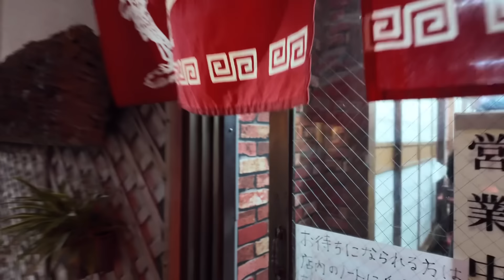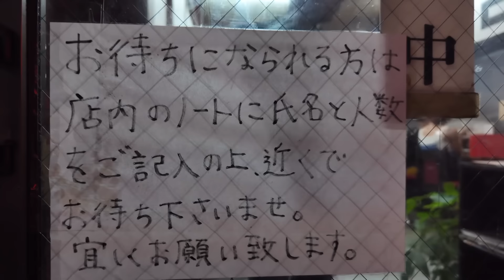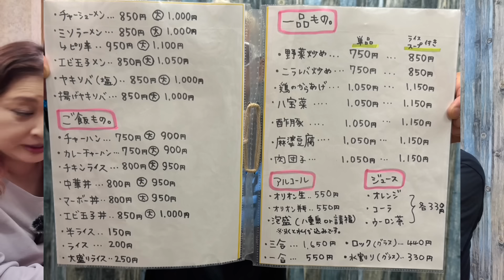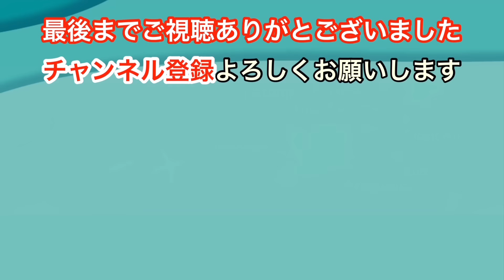【石垣島グルメ】町中華シリーズ‼︎大人気老舗の『太門(たいもん)』は噂通りの旨さだった♪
👇今回立ち寄ったお店はこちらです👇
【太門(たいもん)】
場所：沖縄県石垣市美崎町８−６
営業時間：18時〜21時
定休日：火曜日、水曜日、不定休

▼目次▼
00:00  美崎町からオープニング
01:42  老舗の町中華『太門(たいもん)』
04:28  生ビールで乾杯＆メニュー紹介
06:48  ギョーザ
08:53  チキンライス
11:07  ニラレバ炒め
13:33  八宝メン
16:00  完食でございます
16:33  エンディング

☆オススメの動画はこちらです☆
【予約必須】石垣島まぐろ専門店「ひとし」当日予約が奇跡的に取れたので行って参りました😄
【石垣島旅行】絶対行ってほしい三線ライブ居酒屋「よるどーや」はカッコ良すぎた😄